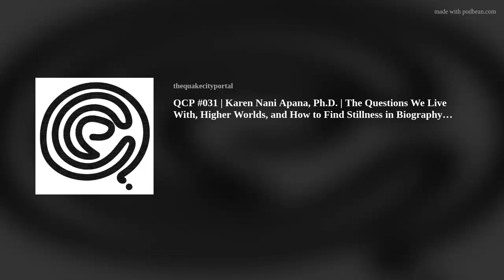QCP #031 | Karen Nani Apana, Ph.D. | The Questions We Live With, Higher Worlds, and How to Find Stil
GUEST BIODr. Karen Apana is one of the founding members of the San Francisco Waldorf School - first founded in 1978. She has been a lifetime teacher, mentor, and student of Anthroposophy for over 40 years. For over 25 years, she has been teaching biography work and has a private practice for biography counseling in San Francisco. She also holds frequent biography workshops all over the Bay Area, and although she is now retired as a Waldorf teacher, she still mentors and advises teachers in the Bay Area and all over the globe. She was born and raised in San Francisco, and as you'll find out in this conversation, she is a local, cosmic gem. In this conversation, you'll learn about Anthroposophy and some of the philosophies behind Rudolph Steiner. She also offers a firsthand account of someone born into a generation of San Francisco coming into social consciousness during the 1960s, which eventually set the stage for many spiritual seekers, creators, activists, artists, and life enthusiasts today.

SHOW NOTES

Pt. 1 - Who is Karen Apana? and What is Anthroposophy?

Rudolph Steiner
Waldorf Education - Youtube Link
Merchant Marine

Pt. 2 - What is Waldorf Education and Biography Work?

Knowledge of the Higher Worlds
SF Waldorf School
SF State Student Strike
50 Year Anniversary Video

Terry Collins
KPOO

Benny Stewart
Tom Ammiano
Roger Alverado
Education, connection and Biography work
Chengdu, China
Chinese Cultural Revolution
Thích Nhất Hạnh
Perception of Chaos

Pt. 3 - What Question are you living with?

The struggle of Western Mind
Individuation vs the tribe
Finding the baseline